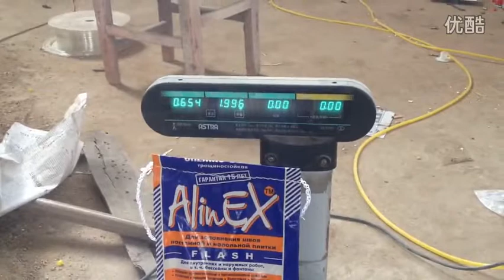Beras mesin pembungkusan: kacang soya Pembungkusan Mesin